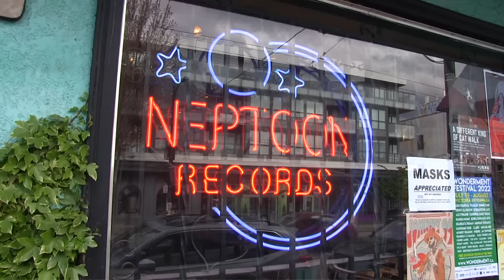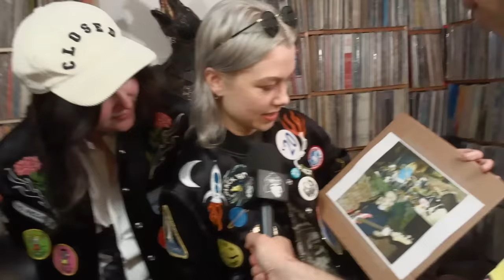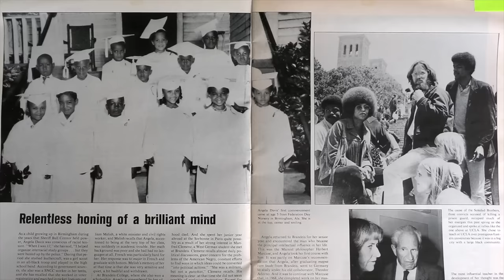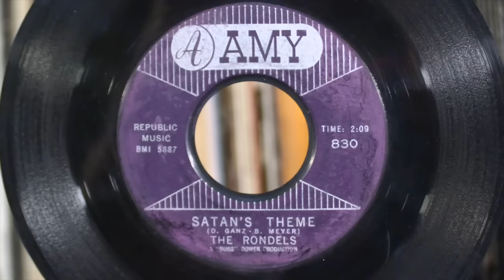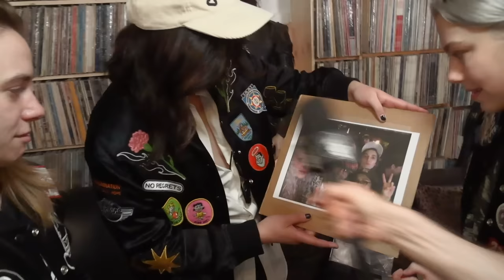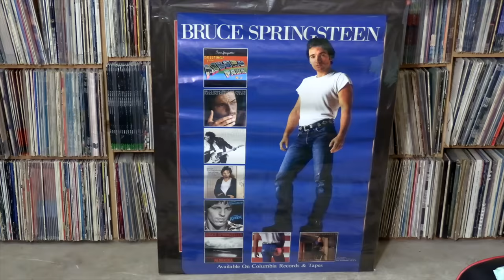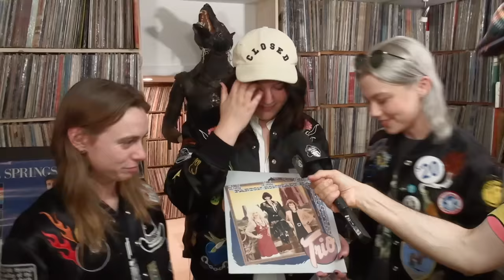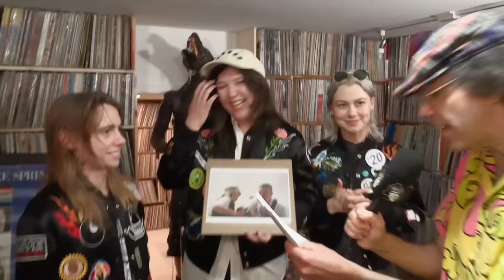Nardwuar vs. boygenius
Nardwuar interviews boygenius in Vancouver, BC Canada ! Doot doo !